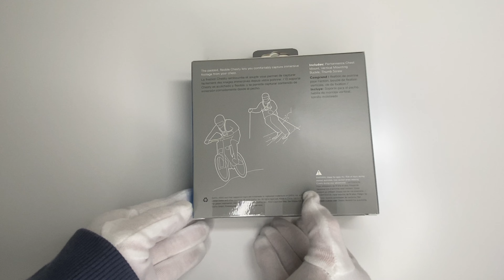What's inside the box: GoPro Hero 11 Creator Edition and Accessories - GoPro Chesty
Welcome to the unboxing of the GoPro Chesty. The Chesty is a camera mount that allows you to capture immersive footage from a unique perspective - your chest. We open the box and see that the packaging is minimal, which is always nice. Inside the box, we find the Chesty mount and a quick-start guide. The mount is black and made of soft, flexible material that conforms to our body. The Chesty mount has a buckle on the front and adjustable straps that wrap around our chest. The buckle allows us to easily attach and remove our GoPro camera, and the straps are comfortable and adjustable to fit different body sizes. We slide our GoPro camera into the Chesty mount, and it clicks into place securely. We adjust the straps to fit snugly around our chest, making sure that the camera is level and pointing in the right direction. With the Chesty mount securely in place, we start recording footage. We're impressed with the unique perspective that the mount provides, allowing us to capture hands-free footage that feels like we're right in the middle of the action. It's a simple and easy-to-use accessory that provides a unique perspective for our GoPro footage.